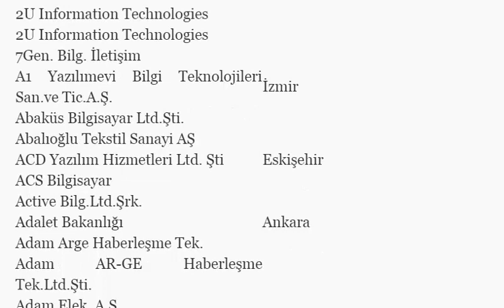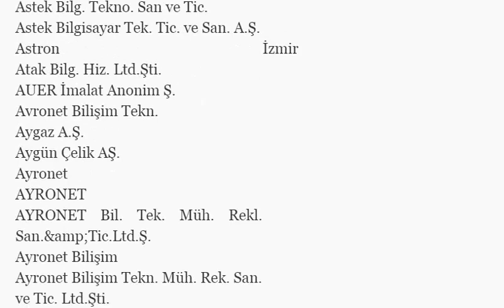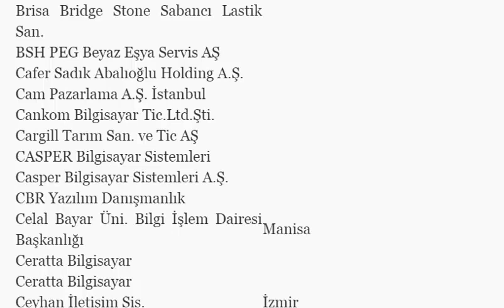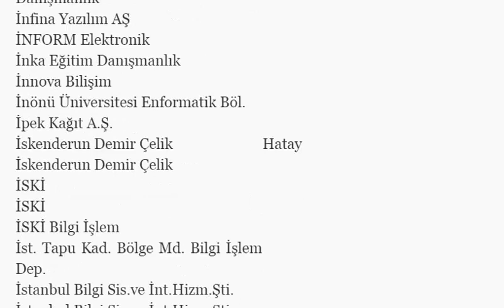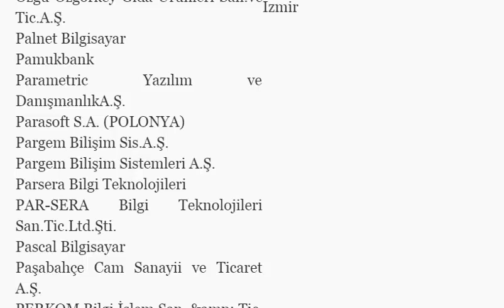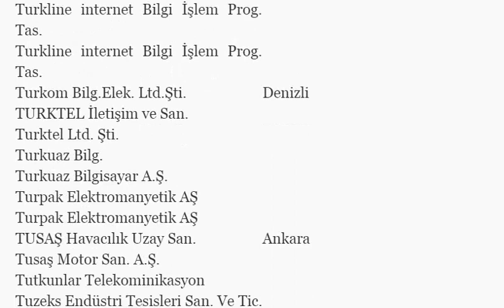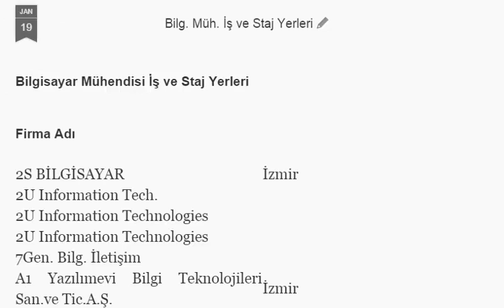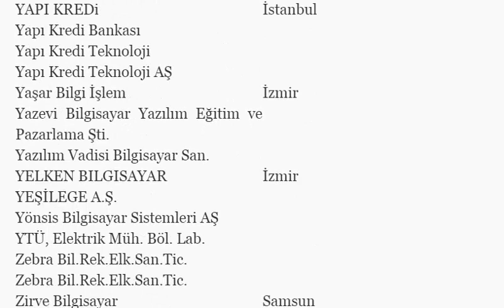Bilgisayar Staj ve İş Alanları Firmalar - 1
Bilgisayar Mühendisliği Staj yapılabilecek Firmalar
Bilgisayar Mühendisliği Firmalar
Bilgisayar Mühendisliği Çalışma Alanları
Bilgisayar Staj ve İş Alanları
Bilişim Alanında Faaliyet Gösteren Şirketler